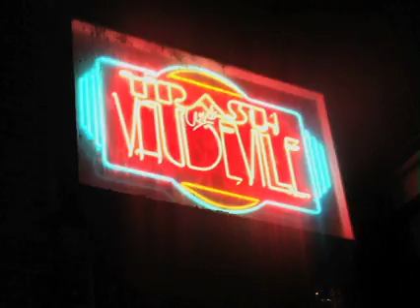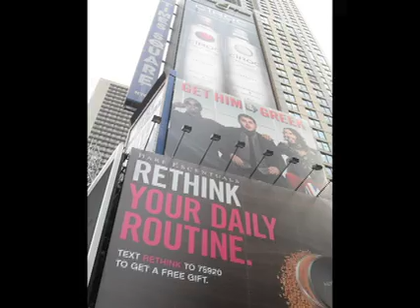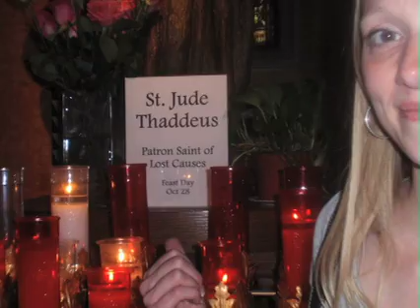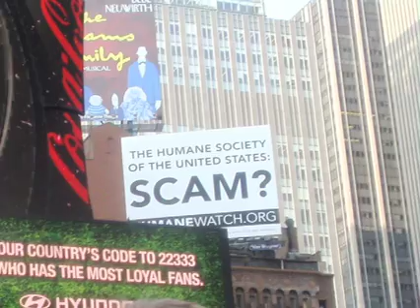new york test1